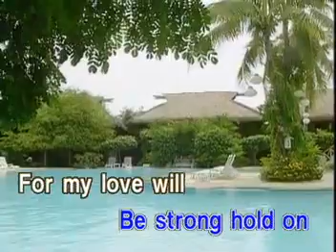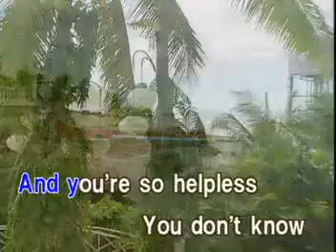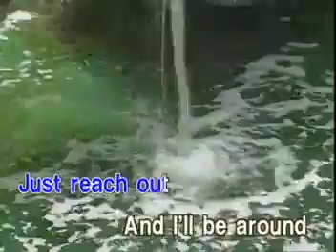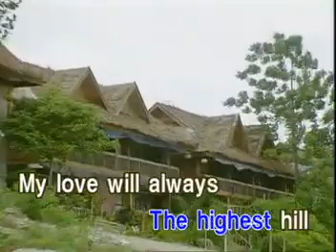12. My Love Will See You Through - Marco Sison [Star Records]